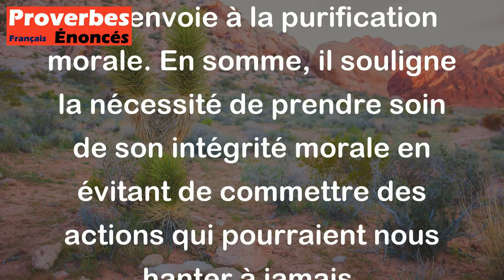On peut laver sa robe et non sa conscience. - Proverbe Persan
Ce proverbe signifie qu'il est possible de nettoyer les vêtements physiques ou les objets matériels, mais il est impossible de faire disparaître les fautes ou les erreurs que l'on a commises. Laver sa robe représente ici une métaphore de la purification physique, tandis que le nettoyage de la conscience est une expression qui renvoie à la purification morale. En somme, il souligne la nécessité de prendre soin de son intégrité morale en évitant de commettre des actions qui pourraient nous hanter à jamais.